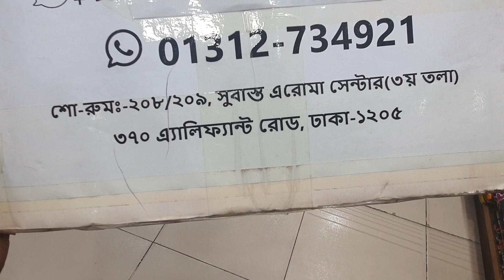বেক্সি বাটিক থ্রি-পিছ কালেকশন